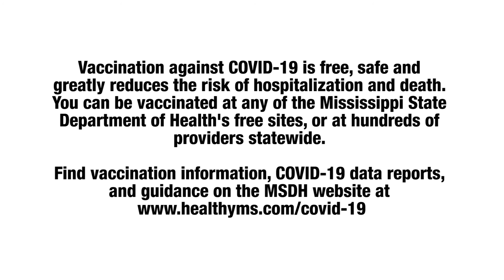COVID 19 Vaccinations in Individuals with Serious Mental Illness and Disabilities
Research has shown that serious mental illness is a risk factor linked to poor outcomes in people who have contracted covid-19, just as other diseases like diabetes or heart disease are risk factors. Individuals with intellectual or developmental disabilities also experience health complications with higher risks than those without disabilities. Mississippi Department of Mental Health Executive Director Wendy Bailey encourages our fellow Mississippians to get vaccinated, especially if they are families, caretakers, or service providers for individuals with mental illness or disabilities.